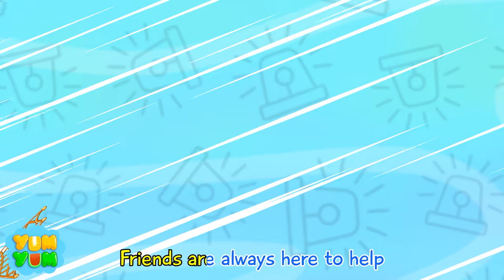School Bus Halloween Challenge | Zombie Bus by Yum Yum Kids Songs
🚌🎃 Get ready for the School Bus Halloween Challenge!
🚨 Oh no, it’s a zombie bus! 🧟‍♂️
 🎶 Join Yum Yum Kids Songs as we take on spooky challenges to help the bus get through the Halloween night!👻
🌕🕸️ Will you help the bus escape the zombies? 🎉🌈

Lyrics:
Something strange - has brought us here
Our friends all gone and missing, Oh dear, oh dear
How to pass the witch's challenges?
You know you must try my best

Let's be strong, Let's be brave
Have you got any idea to find the way?
Don't give up, Don't give in
Just think hard, and do the best you can, and you'll be okay

Finally all our friends are free
We've overcome the challenges, we almost win
But the witch seems to be so sad
It's Halloween and she's lonely

Hey witch, hey witch,
Let's make friends and enjoy Halloween
Let's party, let's party
We will share the laughters and treats, on Halloween